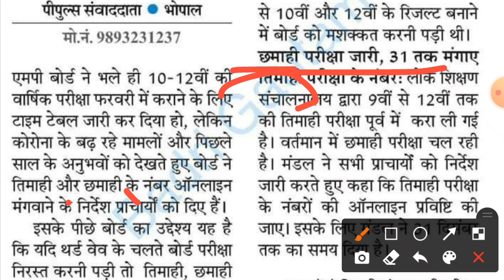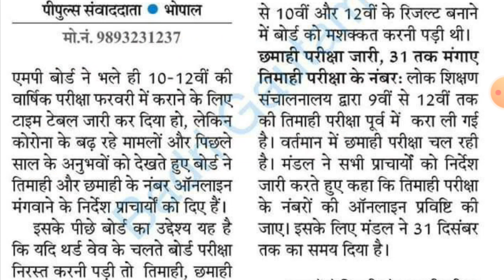class 12th 10th ke paper hoge ya nhi/ वार्षिक परीक्षा होगी या नहीं 2022/ रिजल्ट कैसे बनेगा/12th 10th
varshikpariksha 2021
कक्षा 12वीं मैथ के विद्यार्थियों को ज्वाइन करें जितना जल्दी हो सके